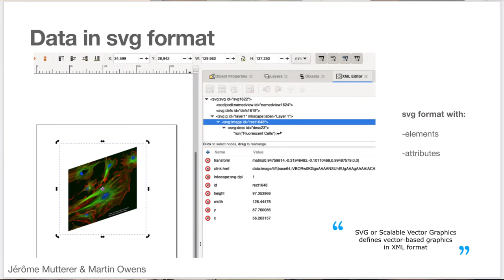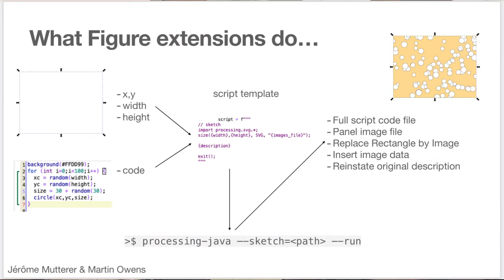Science with Inkscape - Interview with Jerome Mutterer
I'm away this week, so I've prepared for you all this video interview from a few weeks ago with the really nice French biologist and data image analyst Jerome Mutterer. A big thank you to him and his son for joining me for the day and talking about Inkscape, extensions, and science workflows with graphics. It was a lot of fun.

You can find the paper explaining the extension

Please do consider supporting my work on Inkscape for the coming year, it would mean a lot to have you join the band of financial backers.